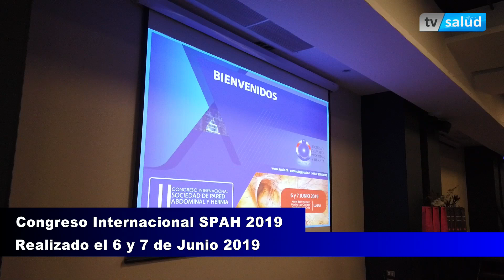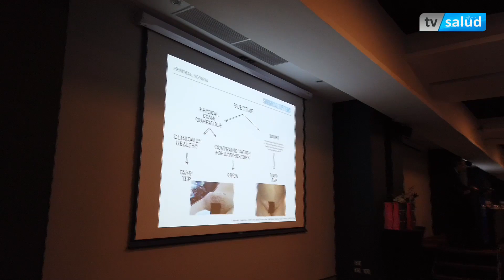Congreso de La Sociedad de Pared Abdominal y Hernia. TV Salud.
Congreso realizado los días 6 y 7 de Junio 2019 en el Hotel y Centro de Convenciones Best Western Marina Las Condes. Los invitamos a ver la nota realizada sobre este importante Congreso de la Sociedad de Pared Abdominal y Hernia, su gestión y vital aporte en la salud chilena.

TV Salud, es un canal que transmite desde Santiago de Chile al mundo vía streaming.
Importante: TV Salud es un medio de información y consejos, pero siempre recomendamos la opinión de su médico de cabecera.